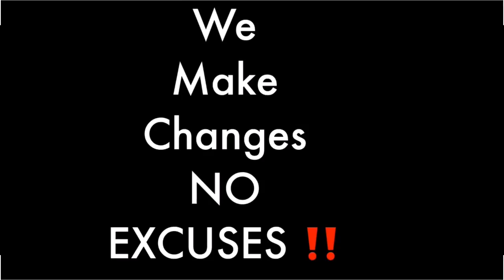overt racism in 2020